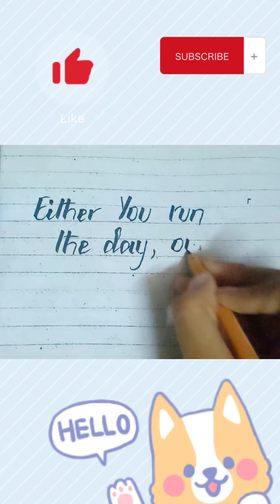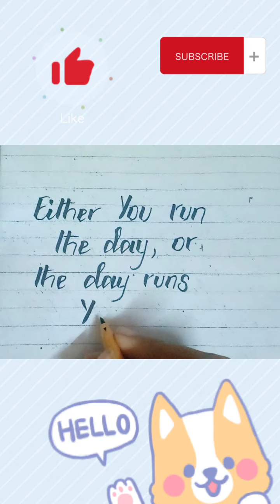Motivational quotes || EITHER YOU RUN THE DAY OR THE DAY WILL RUNS YOU || successfull quotes